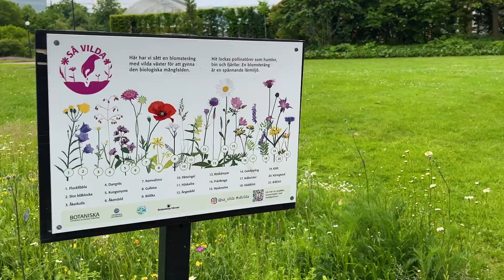Mer än bara sötma: Hur honung bidrar till banbrytande forskning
I denna video dyker vi ner i ett banbrytande forskningsprojekt på Chalmers tekniska högskola. Tillsammans med svenska biodlare har forskarna Karl Persson och Cecilia Geijer samlat in en unik samling av jäststammar från honung. Denna skattkammare av mikroorganismer kan ge ökad förståelse för våra hotade pollinatörer, de mikroorganismer som påverkar dem och hur jästarterna potentiellt kan användas i livsmedelsindustrin.

Möt också biodlaren Janne Pettersson, med 50 års erfarenhet, som delar sina erfarenheter som biodlare och sin stora passion för bin. Han berättar varför han valde att delta i studien och ger tips till alla som vill engagera sig för att hjälpa våra svenska biodlare.

Vill du veta mer om forskningsprojektet? Läs mer här